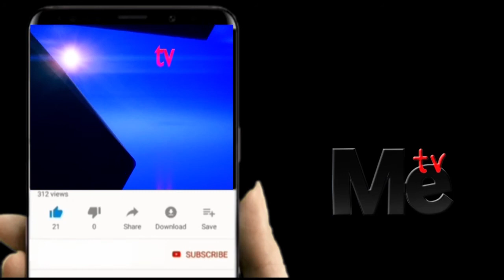DUU TAARIFA YA JESHI LA POLISI MBOWE ALILEWA CHAKARI.